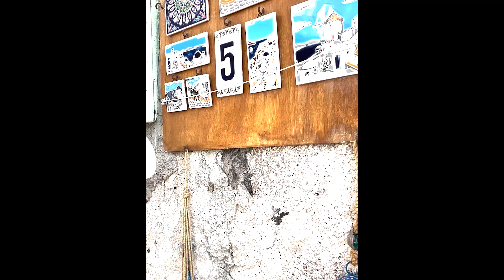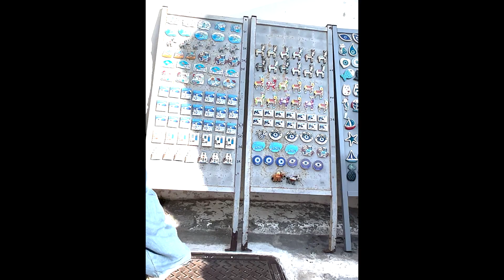Greek island -Day Tour Walk in Santorini Beautiful Nature and man made features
Santorini, a captivating Greek island, is known for its stunning sunsets, white-washed buildings, and deep-blue waters. Here are a few interesting things about Santorini:

Caldera Formation: Santorini is essentially what remains after a massive volcanic eruption around 3,600 years ago, leading to the collapse of the central part of the island and forming the caldera, a large, water-filled crater.

Unique Architecture: The island's architecture is characterized by whitewashed buildings with blue-domed roofs. This traditional style not only looks beautiful but also helps reflect the sun's rays, keeping interiors cool.

Akrotiri Archaeological Site: Often referred to as the "Pompeii of the Aegean," Akrotiri is an ancient Minoan Bronze Age settlement preserved in volcanic ash. It provides insights into the advanced civilization that existed before the volcanic eruption.

Wine Production: Santorini is renowned for its unique Assyrtiko wine. The volcanic soil and climate contribute to the distinct taste of the grapes, and you can visit numerous wineries on the island.

Red Beach: This iconic beach is known for its distinctive red-hued sand and towering red cliffs. It's a popular spot for both sunbathing and swimming.

Santorini Sunsets: Oia, a village on the northwest edge of the island, is famous for its breathtaking sunsets. The view of the sun sinking into the Aegean Sea against the backdrop of white buildings is a must-see.

Santorini Donkeys: In the past, donkeys were a traditional means of transportation on the island. While they are still used, there has been increased awareness about the treatment of these animals, and alternatives like cable cars are now available.

Therasia Island: Often overlooked, Therasia is a small island near Santorini with a quiet charm. It offers a more laid-back atmosphere compared to its busier neighbor.

Fira and Oia: Fira, the capital, and Oia are the two most famous towns on the island. Fira is known for its vibrant nightlife, while Oia offers a quieter and more romantic atmosphere.

Santorini's Local Cuisine: Indulge in the local gastronomy, featuring fresh seafood, cherry tomatoes, white eggplants, and capers. The cuisine reflects the island's agricultural products and the influence of Greek and Mediterranean flavors.

Santorini's combination of history, natural beauty, and culinary delights makes it a captivating destination for travelers.
Embarking on a walking tour of Santorini allows you to immerse yourself in the island's charm. Here's a suggested walking itinerary:

Start in Fira:
Begin your journey in Fira, the bustling capital. Explore the narrow streets, lined with shops, cafes, and restaurants. Visit the Archaeological Museum of Thera to discover artifacts from ancient times.

Old Port and Cable Car:
Descend to the Old Port using the cable car or donkey path. Enjoy the scenic ride and capture panoramic views of the caldera.

Thira Archaeological Site:
Discover the ruins of Ancient Thira, an archaeological site with remnants from Hellenistic, Roman, and Byzantine periods. The site offers historical insights and spectacular vistas.

Megaro Gyzi Museum:
Head to Megaro Gyzi Museum to explore exhibits related to Santorini's cultural history, including photographs and artifacts.

Orthodox Metropolitan Cathedral:
Visit the Orthodox Metropolitan Cathedral in Fira with its classic white facade. The interior showcases beautiful icons and religious artwork.

Firostefani to Imerovigli:
Stroll along the scenic path from Fira to Firostefani and then to Imerovigli. Admire the traditional architecture and uninterrupted views of the caldera along the way.

Skaros Rock:
Hike to Skaros Rock, a medieval castle ruin with captivating views. This spot is particularly enchanting during sunset.

Oia Village:
Head towards Oia, a charming village known for its iconic sunset views. Explore the labyrinthine streets, visit the Maritime Museum, and discover unique boutiques.

Amoudi Bay:
Descend to Amoudi Bay from Oia, famous for its seafood tavernas. Enjoy a meal by the water while soaking in the tranquil atmosphere.

Sunset in Oia:
Wrap up your tour by finding a good vantage point in Oia to witness the spectacular sunset. The views of the sun dipping below the horizon create a magical and unforgettable experience.

Remember to wear comfortable shoes, carry water, and take breaks to fully appreciate the beauty and history Santorini has to offer during your walking tour.